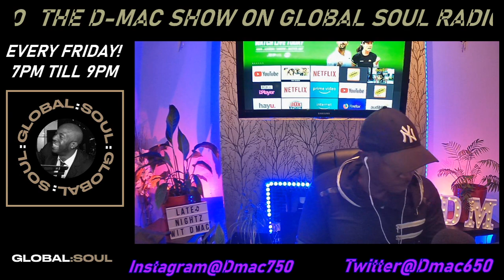THE D MAC SHOW ON GLOBAL SOUL RADIO 28TH AUGUST 2020 EDITION MIXCLOUD LIVE!